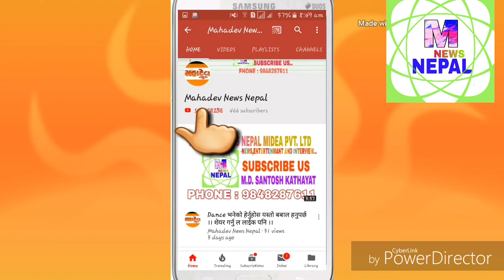सन्तोषलाईचिन्ने र चिन्न चाहाने सबै नेपालिहरूले हेरीदिनुहोला जिवनको सन्देशमुलक मनै छियाछीया हुनेकहानि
at shree amarjyoti namuna h.s.s. naware
Birendranagar Surkhet ..
special thanks... mahesh acharya sir..
And thanks all class 12 student
For supporting me ..
अागामि दिनमा फरक फरक प्रतिभाको साथमा ज्ञानबर्दक कुराहरूको साथमा बिशिस्ट ब्याक्तित्वहरूसगको अन्तर्वाता ल्याउने प्रयास गरिरहेका छाै...
त्यसैले हामिलाई साथ दिई सुझाप सल्लाह अनि प्रतिक्रिया दिनुहुन सादर अनुरोध गर्दछाै ...
 - सम्पुर्ण महादेब न्युज नेपाल परिवार   सुर्खेत 🌹🌹🌹🌹🌹🌹🌹🌹🌹🌹🌹🌹🌹🌹🌹🌹🌹🌹🌹🌹🌹🌹🌹🌹🌹🌹✌✌✌✌✌✌✌✌✌✌✌✌✌
t